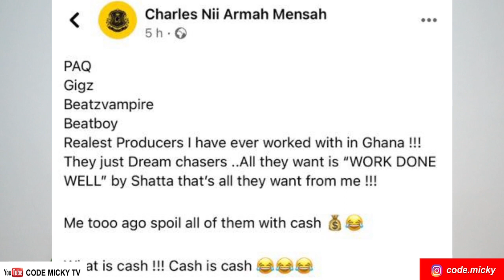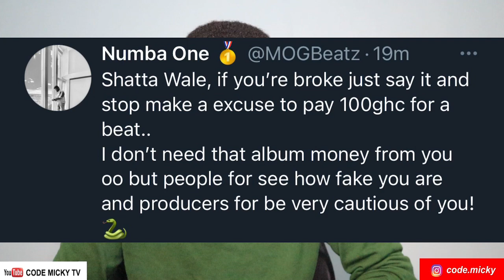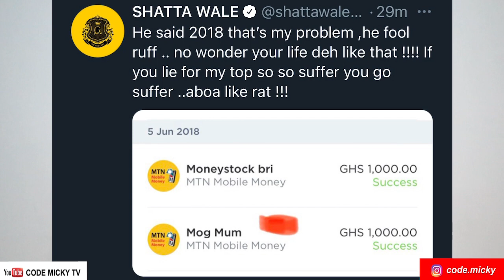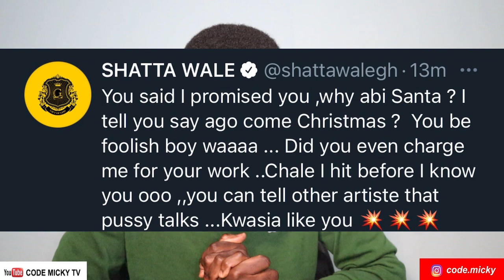New Beef : Sound Engineer MOG vs Shatta Wale in a serious cIash on Twitter | Have your say